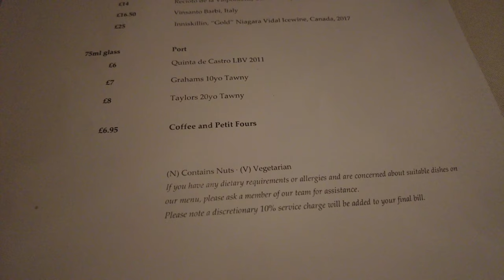BEST HIDDEN *secret* IN BRISTOL - Berwick Lodge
Enjoy luxurious fine dinning in this beautiful hidden gem located just outside Bristol near to Cribbs Causeway.  The restaurant serves tasting and a la carte food of superb quality in a country house setting.  It is also a boutique hotel and superb wedding venue.

Address: Berwick Dr, Bristol BS10 7TD

Nearby attractions: The Wave, Clifton Suspension Bridge, SS Great Britain

GADGETS USED:
Samsung MB-MC128GA/EU EVO Plus micro SD card 128
Samsung 265 SD Card
Seagate Portable SSD Drive
MacBook Pro